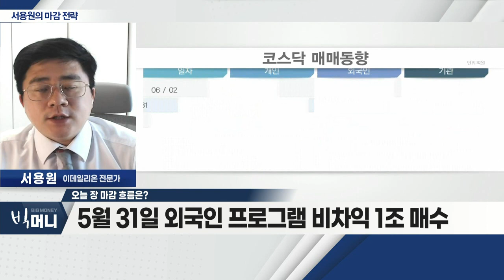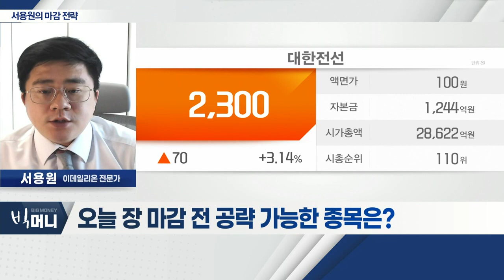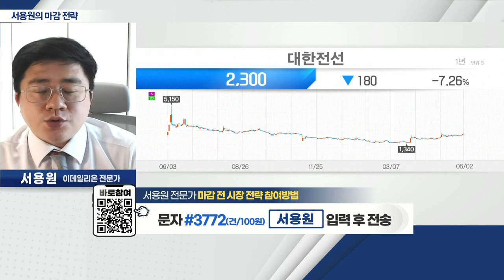대한전선(001440)... 기관(연기금) 지속 매수 유입_서용원 마감 전략 (20220602)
- 美 긴축 우려감에 혼조세
- 5월 31일 외국인 프로그램 비차익 1조 매수
- 원전 관련주 강세 흐름

- 초고압ㆍ산업전선ㆍ통신 케이블 업체
- 기관(연기금) 지속 매수 유입
- 정부 정책 수혜ㆍ실적 개선 기대감